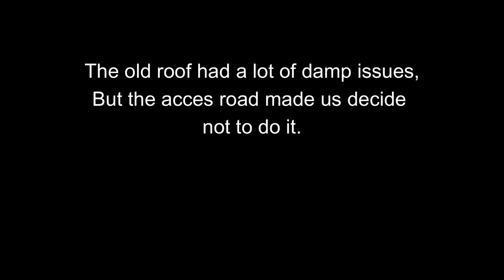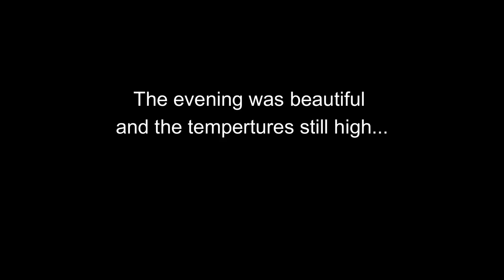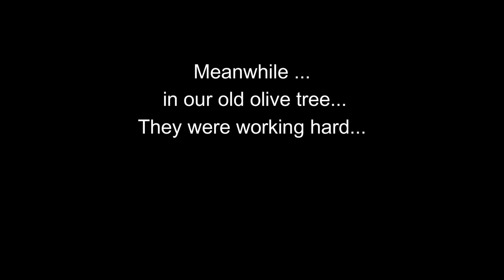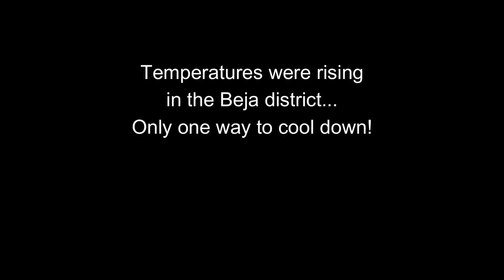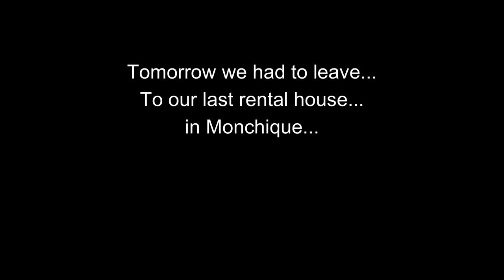#6 Portugal | scouting homestead in Fundão, Castelo Branco to emigrate | Part III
This is the third part of our search in Fundão, Castelo Branco in Portugal. And all the way back to the Beja District to our next rental location which was a Shepherd's hut!! AND it was HOT in the HUT!! Follow our journey and our dream to find a house and live in Portugal.

Ultimately, we want to live sustainably. And start living off the land and nature. But for that we first need a suitable place where we can grow old together.

Follow us in our search of many km's. Maybe we found something yet!

XX
Jack & Ramona

Chapters
0:00 Viewing a house in Fundão district
7:25 The shepherd's hut in Beja district